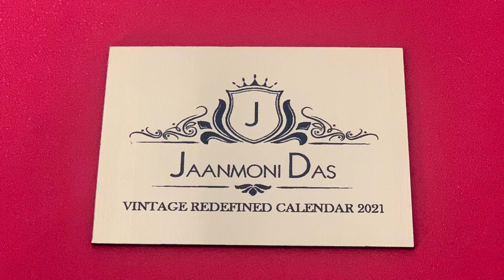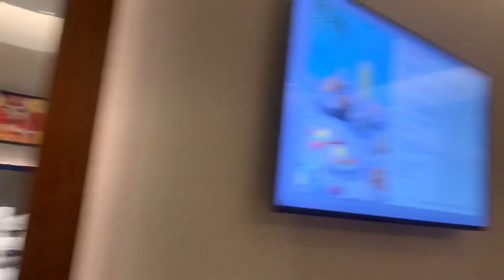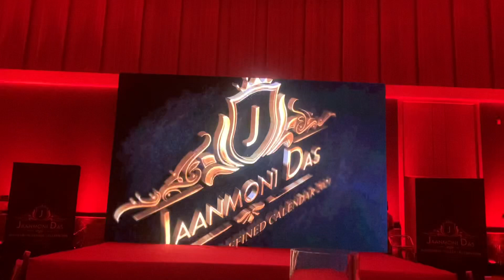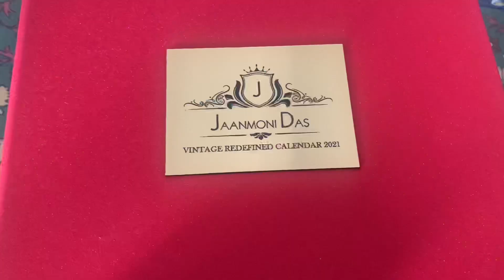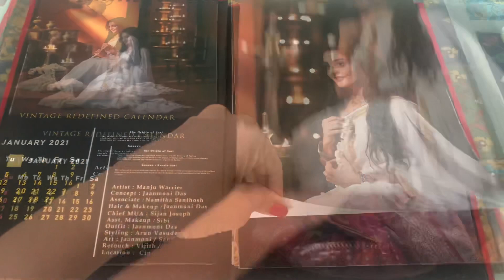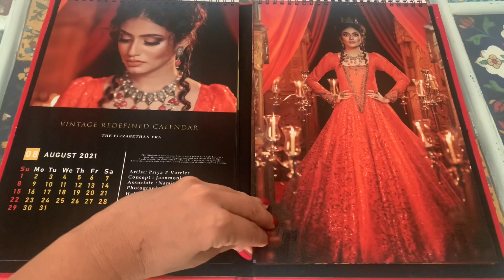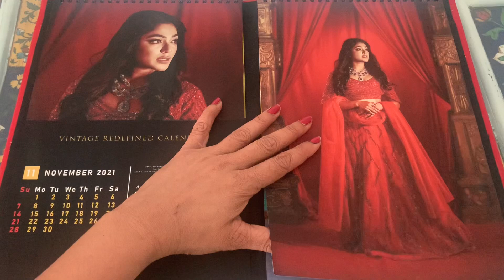Vintage Redefined Calendar Launch 2021| Jaanmoni’s 10 Year Celebration |Grand Hyatt |Ranjini Haridas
If you would like to buy Dermavive /Neutriderm please click on the given links .

Dermavive face cleanser

Neutriderm face moisturiser

Hello my YouTube fam

Sorry about the late upload .been a bit busy with some work so got held up .But I’m back 😬

A close friend and one of my favourite makeup artists Jaanmoni celebrates her 10 year journey in Kerala She is also launching her first ever calendar “Vintage Redifined 2021 “ on the same day.The calendar comprises of her favourite celebs and friends from the industry that have played a significant role in her career and personal life in some way .

Here is a look at how my day went at her event at the wonderful Grand Hyatt Cochin .